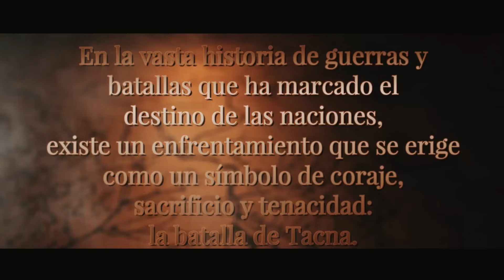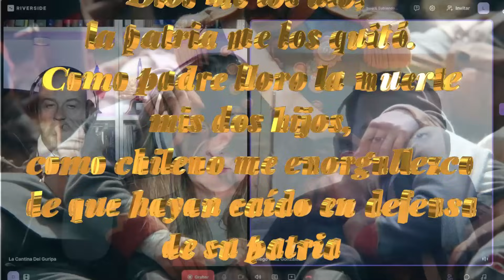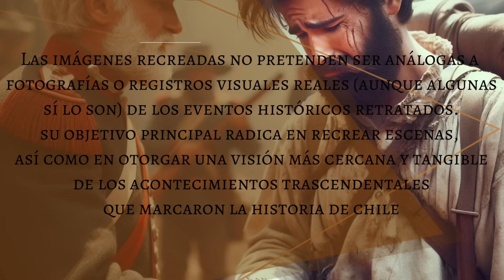👉ESPAÑOLES Y CHILENO COMENTAN LA BATALLA DE TACNA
Hoy vamos a adentrarnos en la historia y revivir la increíble Batalla de Tacna y conocer en profundidad al valiente Batallón de Atacama.

Diego Cruz, un apasionado por la historia y amante de la cultura militar, nos llevará de la mano a través de los pormenores de esta batalla que marcó un hito en la historia de Perú y Chile.

Con su característico entusiasmo y conocimiento excepcional, Diego nos transportará a aquellos días llenos de valentía y sacrificio. Nos contará cómo las tropas peruanas y chilenas se enfrentaron ferozmente en el estratégico territorio de Tacna, demostrando su coraje y determinación.

Pero no solo eso, nuestros oídos atentos se deleitarán al conocer a profundidad al Batallón de Atacama, una legendaria unidad militar compuesta por hombres audaces y honorables. Se revelarán las historias detrás de estos valientes soldados, sus hazañas y su contribución a la victoria final en esta batalla épica.

Prepárate para sumergirte en una emocionante narrativa complementada con imágenes y datos históricos que te harán sentir parte de esta gran batalla. Diego Cruz te hará viajar en el tiempo y experimentar la tensión de la guerra.

Ya sea que seas un apasionado de la historia, un entusiasta de las batallas o simplemente alguien que busca aprender algo nuevo, este vídeo es para ti. No te pierdas la oportunidad de acompañarnos en este fascinante viaje por la Batalla de Tacna y el Batallón de Atacama.

- SI QUIERES COLABORAR HACIENDO DONACIONES PARA EL CANAL PUEDES HACERLO EN EL SIGUIENTE ENLACE:
- HAZTE MIEMBRO DEL CANAL Y DISFRUTA DE SUS VENTAJAS.
- TAMBIÉN PUEDES ENTRAR EN NUESTRO CANAL DE TELEGRAM Y ESTAR AL DÍA DE TODOS LOS ESTRENOS PARA NO PERDERTE NADA:

Facebook: La Cantina del Guripa